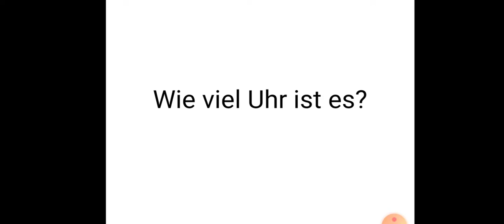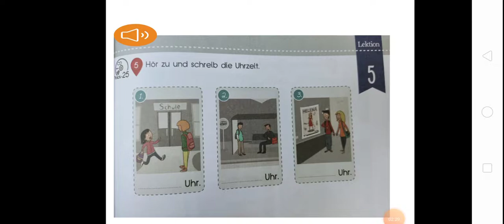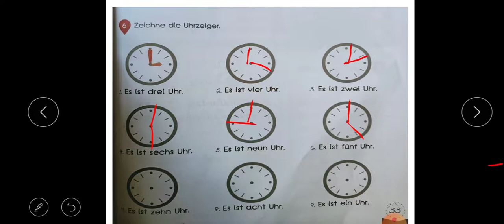German Gr 1 Unit 5 Lesson 1